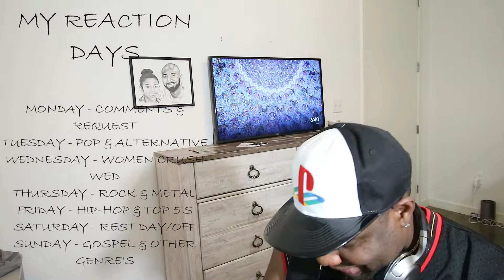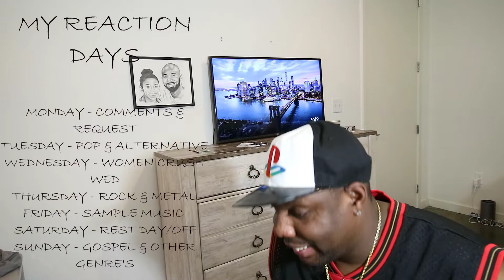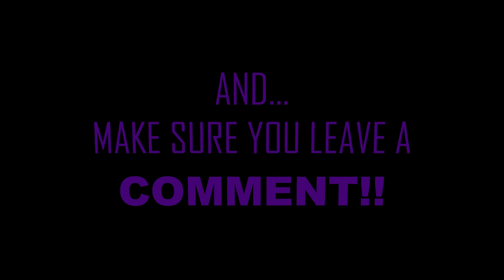Kendrick Lamar - i "THE G.O.A.T FOR A REASON" {SAMPLE MUSIC FRIDAYS} ("REACTION")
THANKS FOR COMING OVER FROM YOUTUBE. ENJOY!!

Lets get to 5,000 by AUGUST!!